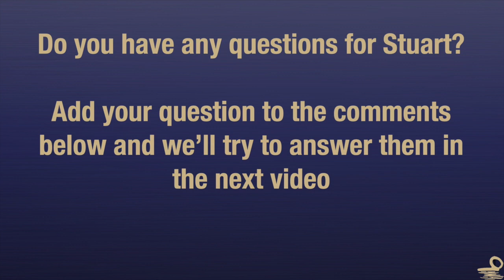Stuart MacPherson Former Master of Wood at Macallan - The Nine Rivers Distillery Interview Part 1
Stuart MacPherson joined the Nine Rivers Distillery team on 1st January 2023 as our Master of Wood.  A coopering, wood management and spirit maturation expert with 43 years experience from apprentice cooper to industry leader at Edrington and Macallan.

Stuart will be leading our cooperage project (Red Rock Mountain Cooperage) where we will be crafting up to 100,000 barrels a year on a piece of land adjacent to where we are building our distillery.

Stuart's passion to share his wealth of knowledge and experience and drive to train and mentor China's first generation of modern whisky coopers, is just one of the many reasons we wanted Stuart as an integral part of our team.

Here's the first part of a recent interview between Stuart and Phill Stout, one of our investors and a leading member of the team that create and publish all of our social media content.

If you have any questions for Stuart, please leave a comment in the comments section below.